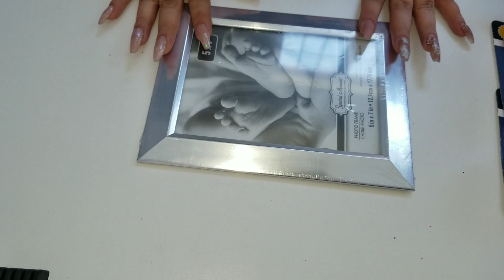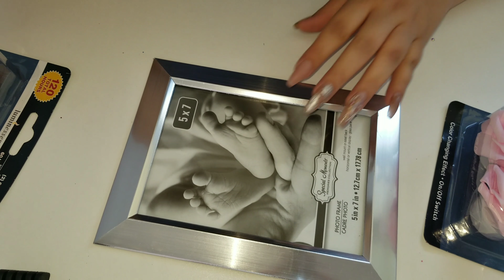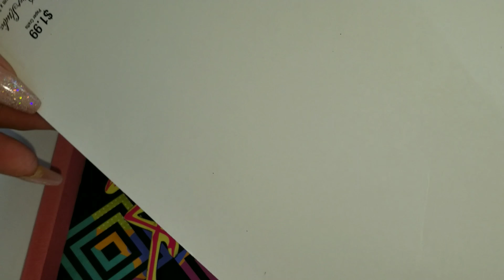2 iDeiTaS PaRa aDoRNaR Tu CuaRTo De uÑaS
Credito a GLoRia TReVi

Contactame para reseñas honestas de producto a

Mi instagram;
I'm on Instagram as @mis_munequitas_nails. Install the app to follow my photos and videos.